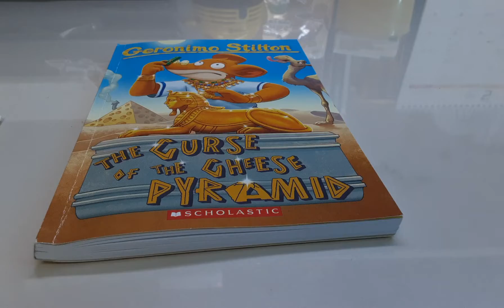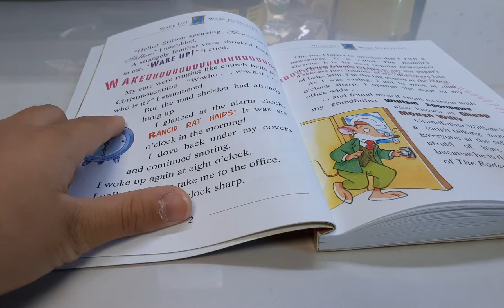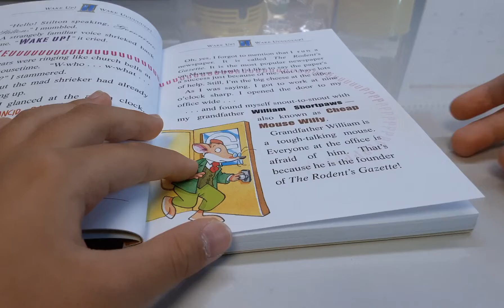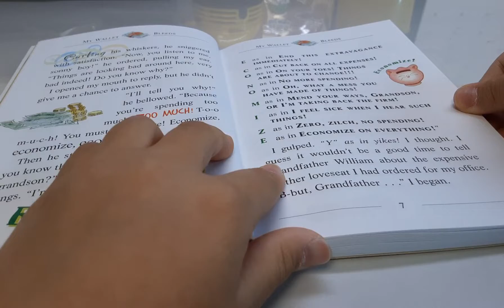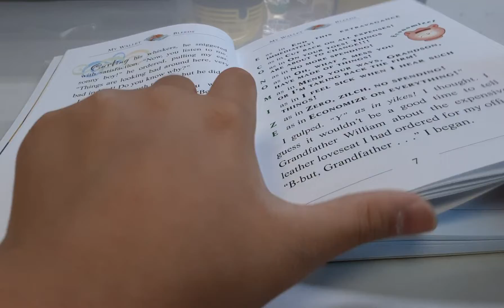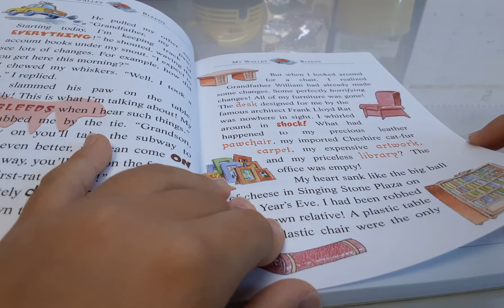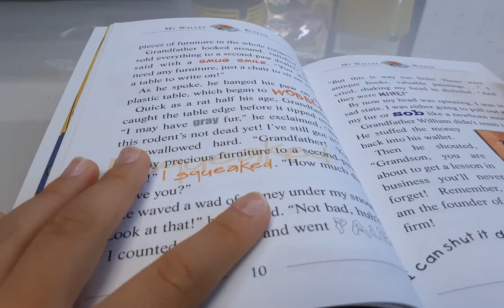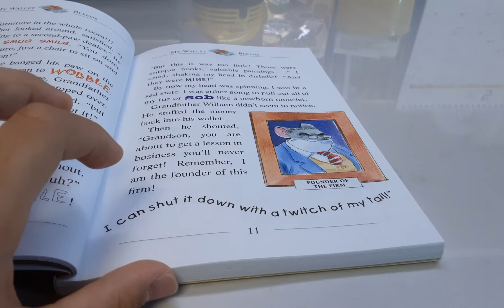geronimo stilton the curse of the cheese pyramid read aloud